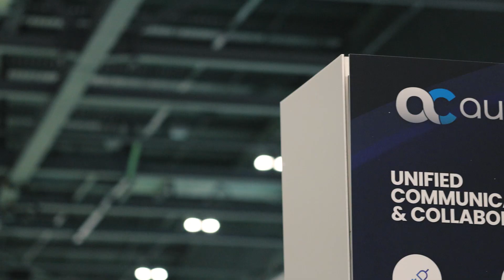DTX + UCX Europe - Audiocodes Testimonial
Save the date for 2024 ➡️ 2-3 October @ ExCeL London